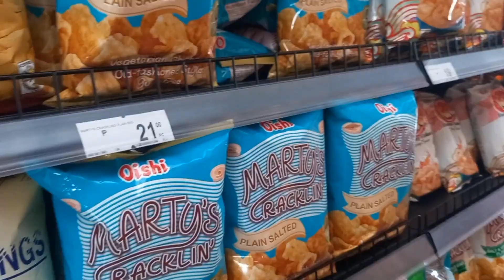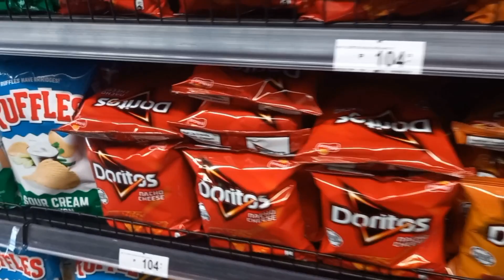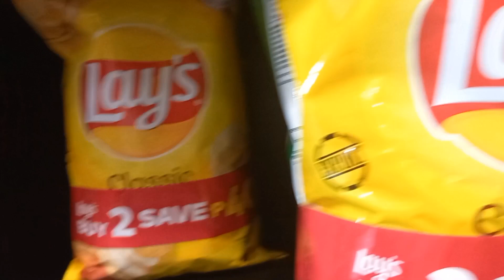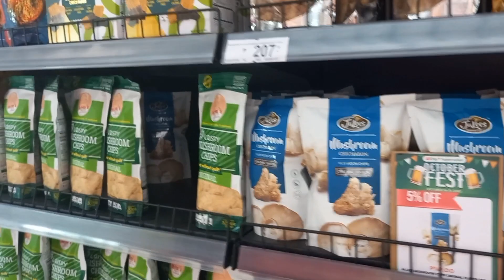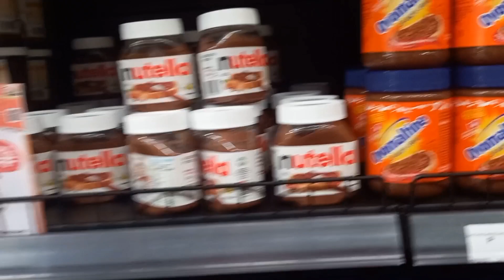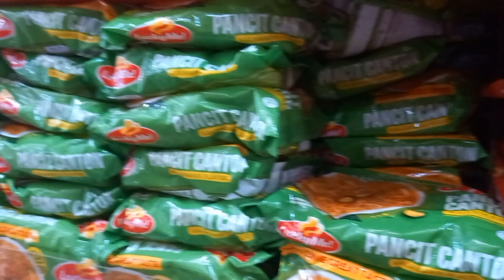GROCERY VLOG 🇬🇧🇬🇧🇵🇭🇵🇭❤️PHILIPPINES WITH MY FIANCE 🇬🇧🇵🇭NEAR AT OUR CONDO |SMILE EMILYN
GROCERY SHOPPING WITH MY FIANCE BRITISH FILIPINA LONG DISTANCE RELATIONSHIP 🇬🇧 🇵🇭